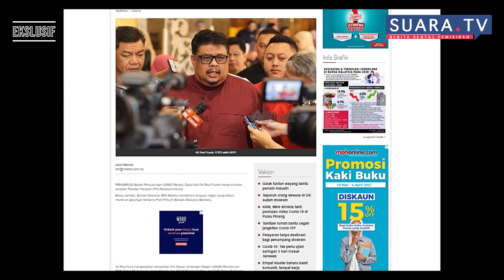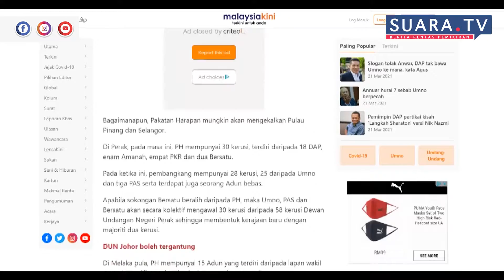Temu Bual Bersama Pengerusi Perhubungan UMNO Negeri Melaka